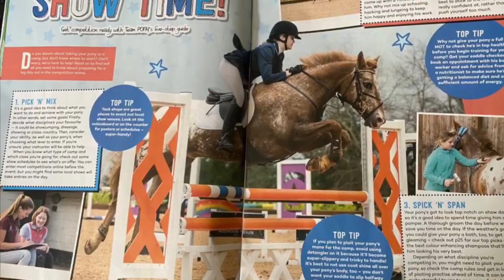Kelly Smith: LeMieux All Star Academy Season 4 - The Auditions | Horse & Country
The All Star Academy is BACK...!

We’re heading back to the Talland School of Equitation in Gloucestershire, where our cast and crew will be under the ever-watchful eye of international dressage rider and trainer, Pammy Hutton. This year is set to be like no other – with secret guests, new challenges and a format that you’ve never seen before on the show.

Here, All Star hopeful, Kelly tells us more about why she's decided to put herself and her gorgeous 17 year old gelding, Joe, into the running for selection!

Think you’ve got what it takes to be put through your paces, and crowned our Season 4 All Star Champion? Check out our FAQs, and then fill out the application form to register.

Be quick – applications close Wednesday 13 July at midnight (00:00 BST)!

Want to follow Kelly and Joe? Head to their profiles to see more of the pair here...

🧐 What is the LeMieux All Star Academy?
The All Star Academy is Horse & Country's most popular equestrian reality series - now in it's fourth year of running. This year, our friends at LeMieux are kindly sponsoring the production of our new series - and it's going to be better than ever! If you've not experienced the All Star Academy before... prepare yourself for 'The Apprentice' meets 'Pony Club Camp' - where 8 contestants take on a series of challenges, in order to become crowned champion. There's nothing quite like it!

🧐 How can I watch the previous seasons?
Glad you asked! The previous seasons of All Star Academy are all available to view, exclusively on H&C+, Horse & Country's membership service.

🧐 What are the entry requirements to applying for LeMieux All Star Academy Season 4?
So... you want to be an All Star?! Good for you! You can find out more about the entry requirements for this season, via the following